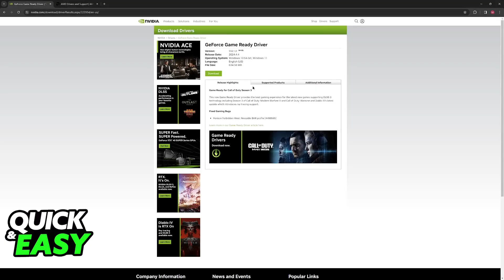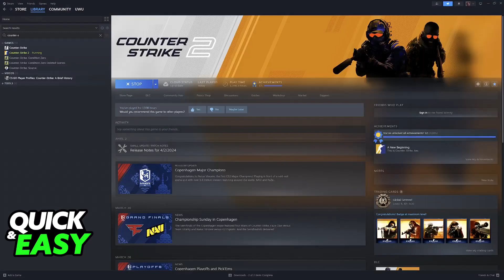How To FIX CS2 Not Responding 2025 - Step by Step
I will solve your doubts about how to fix cs2 not responding, and whether or not it is possible to do this.

I hope I have helped you with the video!